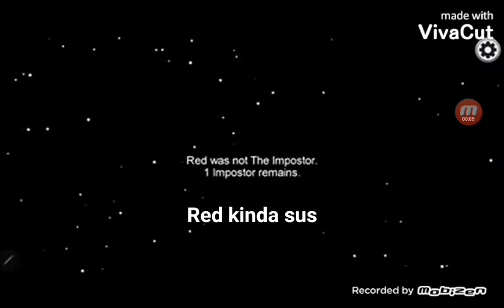Among us - You know I love red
Red is my best friend